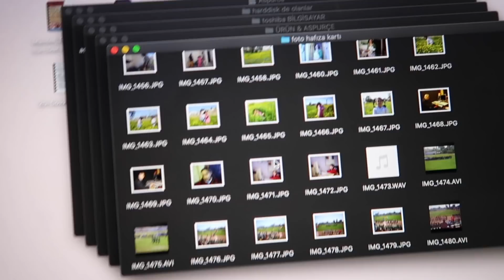AŞIRI POZİTİF SONBAHAR VLOGU I DERS VE GEZİ DOLU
Bana ulaşmak için kutucuğu genişlet!
❁ Herhangi bir sorunuz olursa yorumlara yazmayı unutmayın!

Hakkımda minik detaylar:

❀ 21 yaşındayım
❀ 4. sınıf tıp öğrencisiyim
❀ Kıbrıslıyım ama Romanya'da tıp okuyorum (Ingilizce eğitim görüyorum)